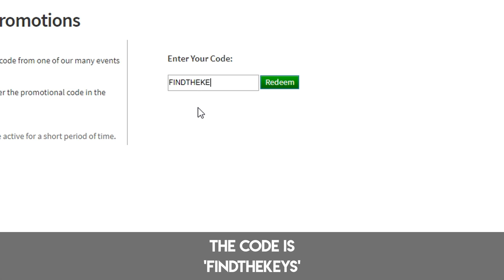[EVENT?] How to get the IOI HELMET | Roblox Promo Code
Today I'll be showing you how to get the IOI helmet on Roblox!

► Go to THIS link to redeem the code!

Here on my channel, I mostly create guides for Roblox. What is Roblox? Roblox is an online virtual playground and workshop, where kids of all ages can safely interact, create, have fun, and learn. It’s unique in that practically everything on Roblox is designed and constructed by members of the community. Roblox is designed for 8 to 18 year olds, but it is open to people of all ages. Each player starts by choosing an avatar and giving it an identity. They can then explore Roblox — interacting with others by chatting, playing games, or collaborating on creative projects. Each player is also given their own piece of undeveloped real estate along with a virtual toolbox with which to design and build anything — be it a navigable skyscraper, a working helicopter, a giant pinball machine, a multiplayer “Capture the Flag” game or some other, yet­to­be­dreamed-up creation. There lol helmet is no cost for this first plot of virtual land. By participating and by building cool stuff, Roblox members can earn specialty badges as well as Roblox dollars (“Robux”). In turn, they can shop the online catalog to purchase avatar clothing and accessories as well as premium building materials, interactive components, and working mechanisms.

- Conor3D 👌